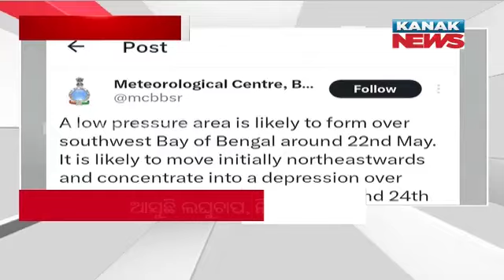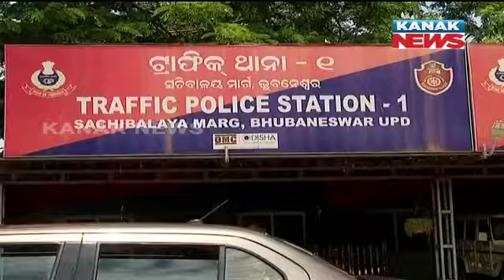2PM Bulletin ||| 18th May 2024 ||| Kanak News Live